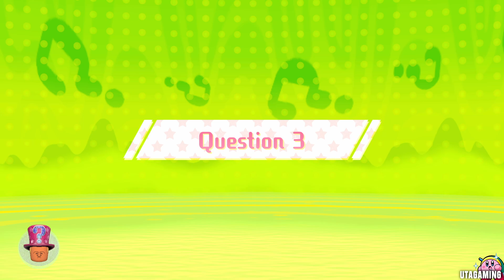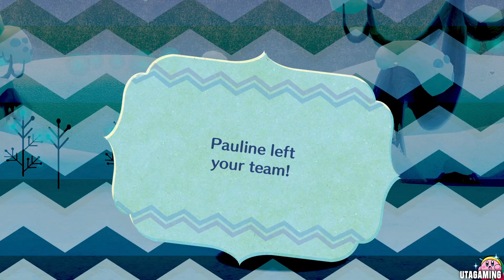Miitopia (Switch) Gameplay Walkthrough Part 26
This is a Walkthrough of the Miitopia Nintendo Switch Version. If this Miitopia Walkthrough of the Demo, you can get for free on the Nintendo eshop does well, we will do a full game with no commentary of the game. For our party we have a lot of Nintendo Franchise Characters like Mario and Luigi as well as many more.

Miitopia Demo Nintendo Switch gameplay - UTAGaming | 2021